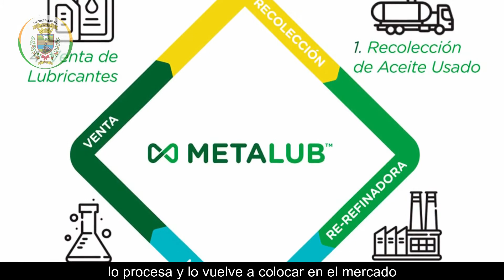Firma Convenio Metalub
CONVENIO ECOLÓGICO

Este martes 28 de enero del 2020 la Municipalidad de Orotina firmó un importante convenio con la empresa Metalub, el cual se enfoca en la captura de aceites antes de que pueda llegar a nuestros mares y ríos.

«Si sirves a la Naturaleza, ella te servirá a ti.» Confucio. Filósofo chino.